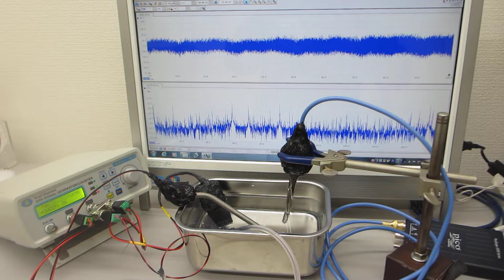表面弾性波の相互作用をコントロールする超音波技術